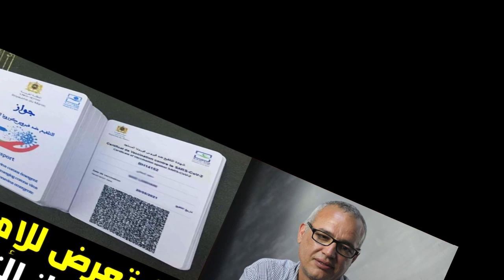خبر مفرح لكل من تعرض للإهانة أو المضايقة بسبب جواز التلقيح بتاريخ الخميس 21 أكتوبر 2021